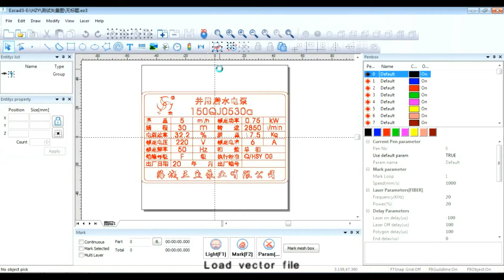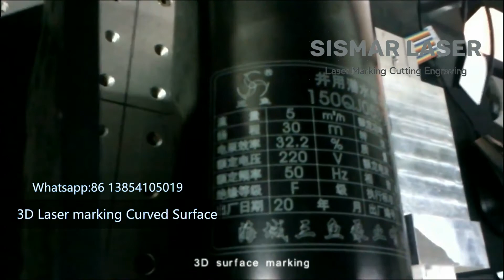3D laser Marking Curved Surface